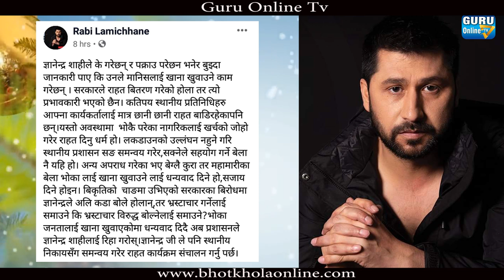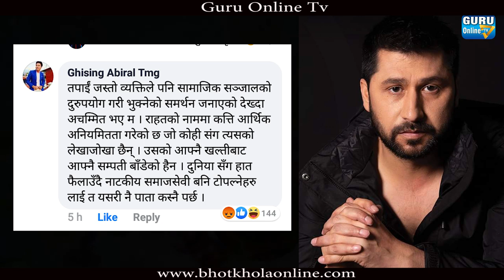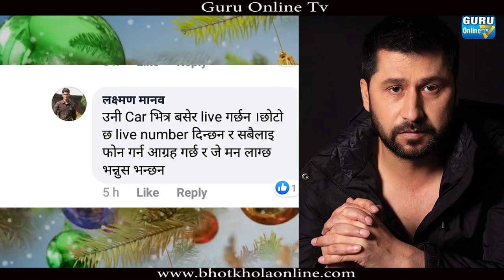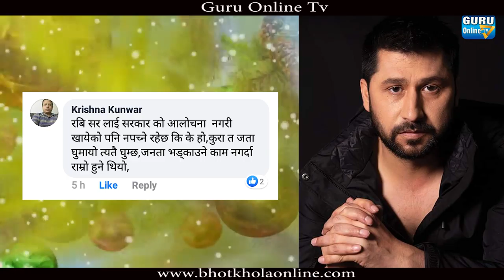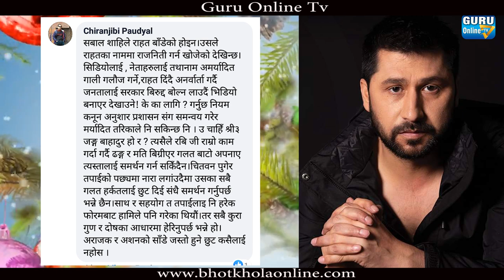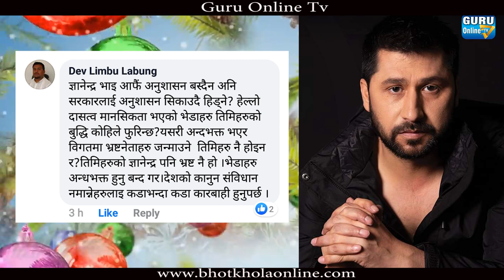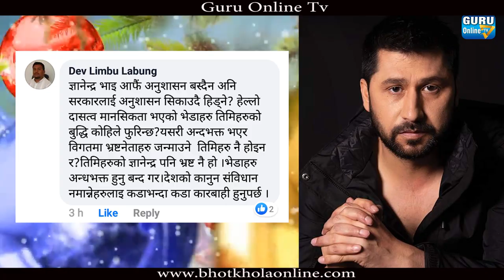पक्रनुको वास्तविक कारण पुरै हेर्नुस कमेन्ट गर्नुहोस - Gyanendra Shahi